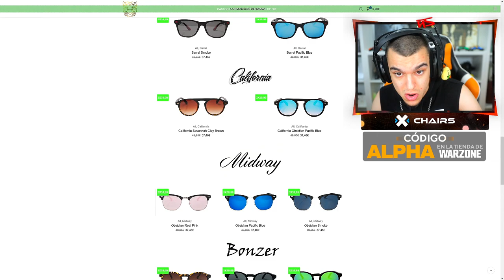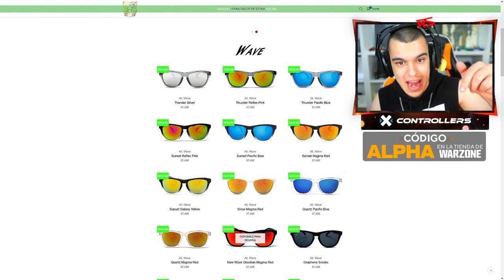ASÍ HACEN TRAMPAS LOS STREAMERS EN COD WARZONE